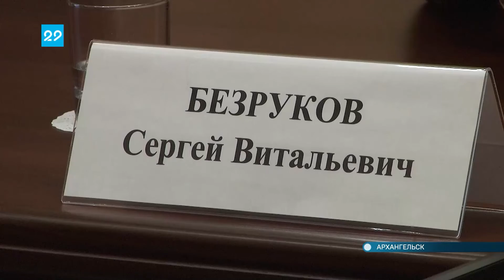13.04.2022 Перспективы развития театрального искусства обсудили в Архангельске